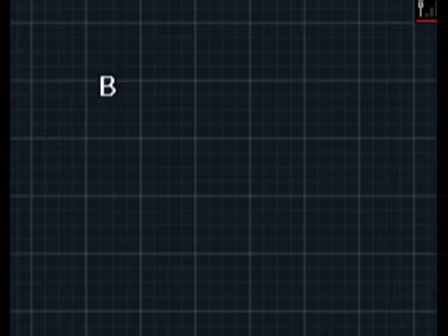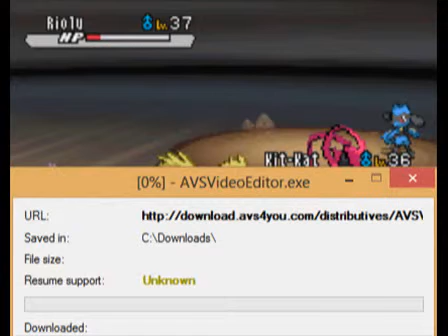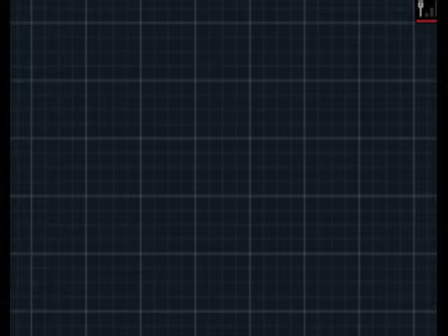Pokémon Black and White 2 Walkthrough Part 47:Reversal Mountain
In part forty seven of my Pokémon Black and White 2 Walkthrough we indeed venture through Reversal Mountain. We indeed also team up with Bianca.